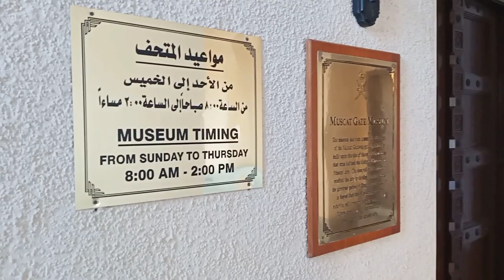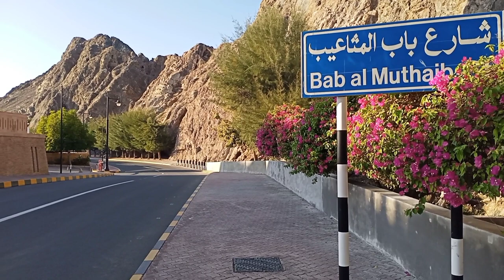Muscat Palace | Muscat Gate | World's Safest Country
The Al Alam Palace (Arabic: قصر العلم Qaṣr al-ʿAlam, "Palace of the Flag")[1] is a palace located in Old Muscat, Oman. It was used as a ceremonial palace by Sultan Qaboos bin Said Al Said.

Al Alam Palace, one of six residences of the sultan,[2] has a history of over 200 years, and was built under the watch of Imam Sultan bin Ahmed, the 7th direct great grandfather of Sultan Haitham. The existing palace, which has a facade of gold and blue, was rebuilt as a royal residence in 1972.[3] The inner grounds of the palace remain off-limits, but members of the public are permitted to stop near the gates and take photographs.[4] Al Alam Palace is surrounded by the Mirani and Jalali Forts built in the 16th century by the Portuguese.[5][6]

The Palace is used for official functions and receives distinguished visitors. In January 2012, the sultan received Queen Beatrix of the Netherlands at the Al Alam Palace during her state visit to Oman.[7]

Author Peter J. Ochs wrote: "When you visit the main gates of Al Alam Palace, it is unlike any other capital you will ever visit. The palace itself is elegant but humble in design, unlike the grandiose structures of other capitals".[8] Elegantly designed, it features many highly polished marble surfaces. Government buildings in the vicinity are white, with crenellated rooftops and wooden balconies in the traditional Omani style.[2] Though primarily a ceremonial palace, there is a guest villa at the palace with its own pool, spa and walled gardens.[9]

Know about Muscat Gate Museum

Opened in January 2001, the museum contains displays about Oman's history from the Neolithic times to the present. It has a number of special exhibits on Muscat's water springs, the ancient wells, underground channels, the souqs, houses, mosques, harbours and forts.

Something about Old City.

The old city of Muscat is separated from the rest of modern Muscat by coastal mountains. It is located along the Muttrah Corniche coastal road (entering via the Muscat Gate Museum) between Port Sultan Qaboos and Al Bustan Beach.[2] The city is protected by a wall with round towers, built in 1625, on the western and southern sides. The Gulf of Oman and the surrounding mountains form a natural boundary to the east and north. Until the mid-20th century, the gates were closed three hours after dusk.[1] Anyone on the streets after this time had to carry a lantern with them. In addition, smoking was banned on the main streets and the public playing of music was also banned.